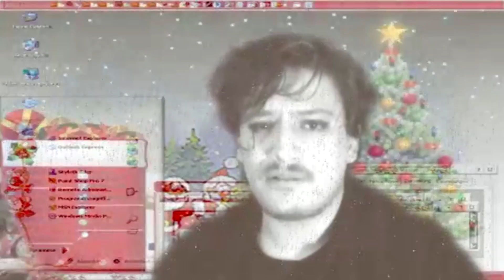FrankJavCee Birthday Tribute Video 4